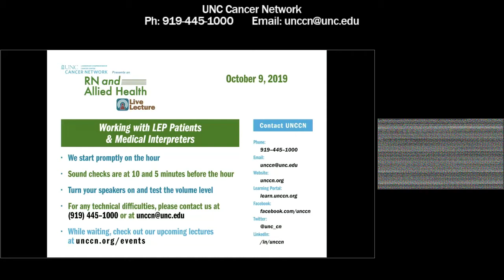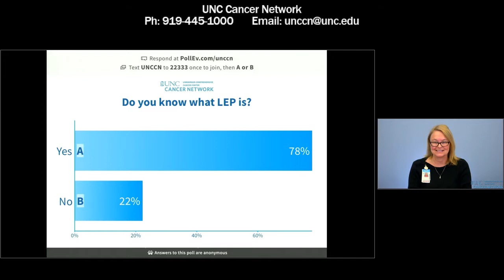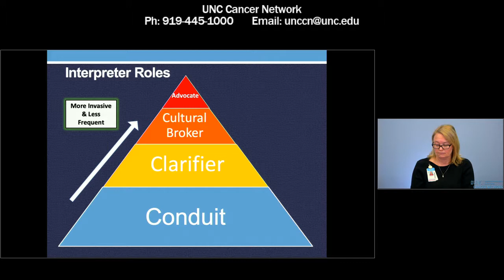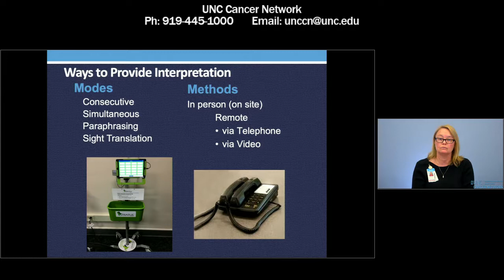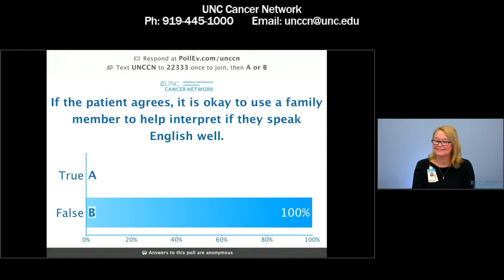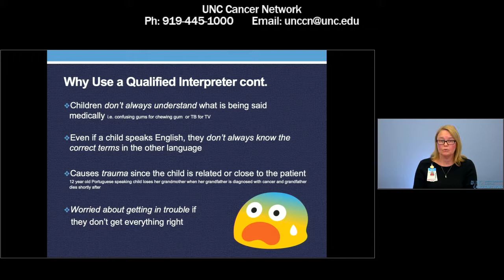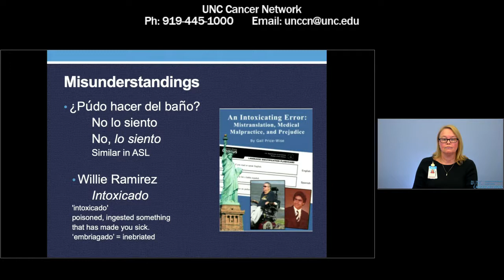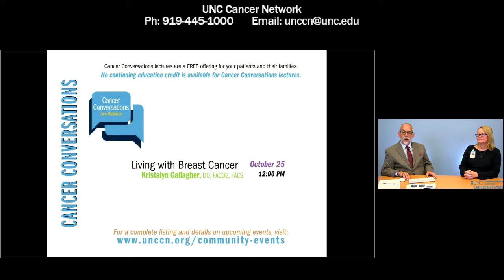Working with LEP Patients & Medical Interpreters - M. Peereboom - 20191009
Sometimes patients and their families have problems working with physicians and nurses because of language barriers. Myriam Peereboom, MBA/MHA, CMI, CHITM, will discuss the role(s) that an interpreter plays within the treatment plan as well as their modes and methods of conveying information back and forth. She will also share the importance in utilizing a qualified interpreter and the legal implications from using an unqualified interpreter.